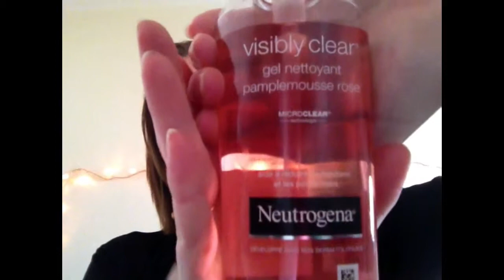Produits Coup De Cœur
Voilà ma peine video sur les trois produits coup de cœur de ce mois ci..